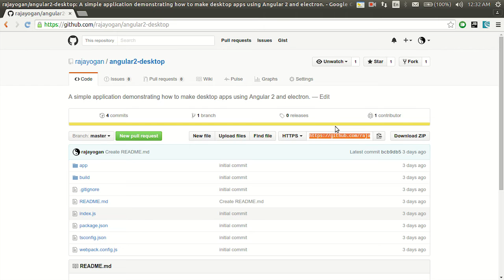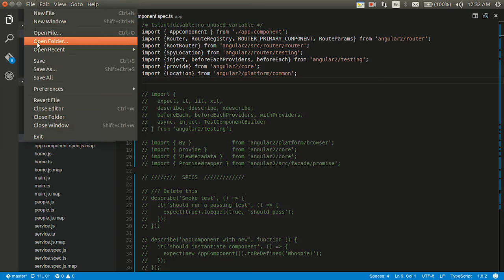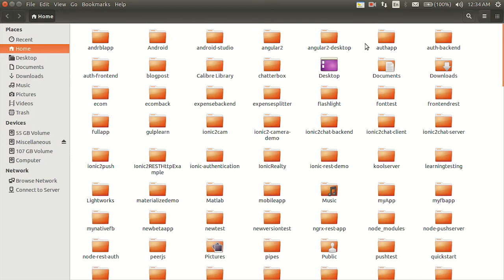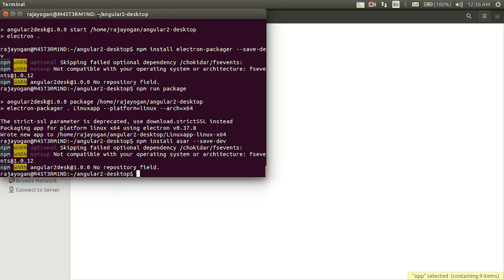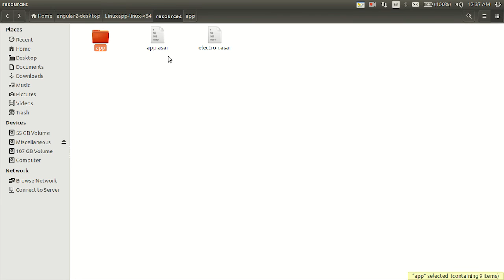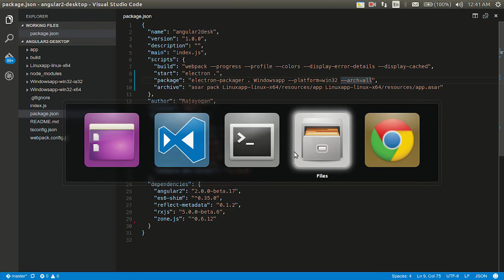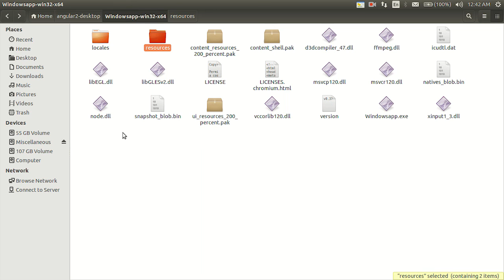Packaging and distributing your electron/angular 2 desktop apps.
Packaging and distributing our desktop apps created with electron & angular 2. For further details